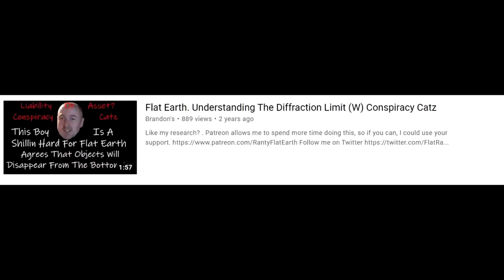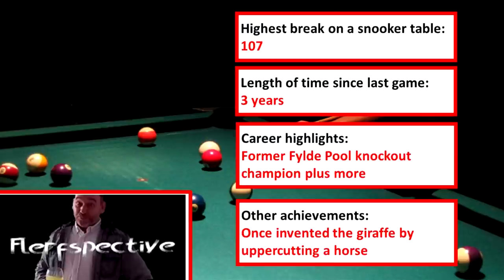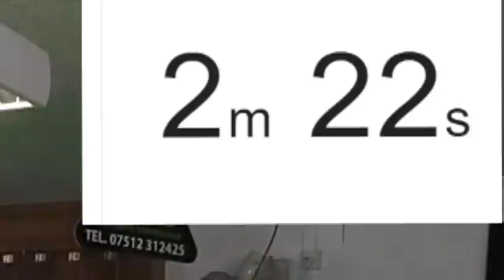I spent a day with my old nemesis. What did I learn?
In the future we will live stream a pool rematch :-)

Thank you to Kevin Johnson for taking the Blackpool picture!!